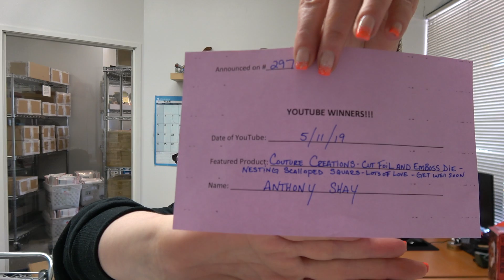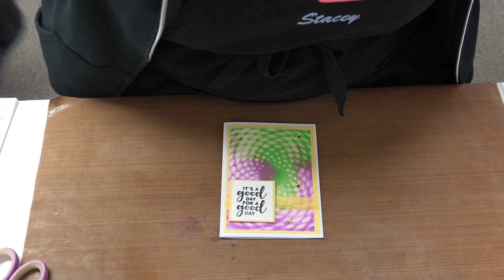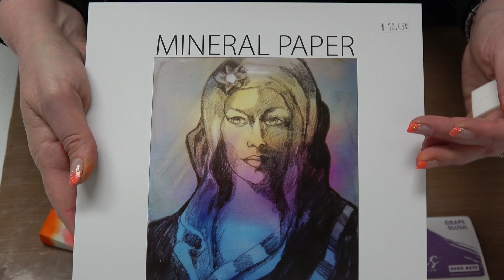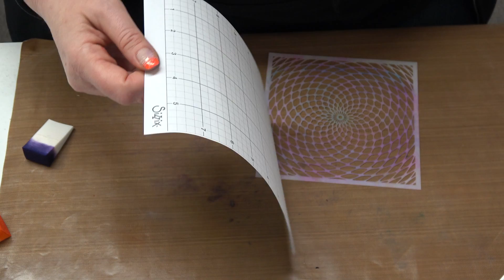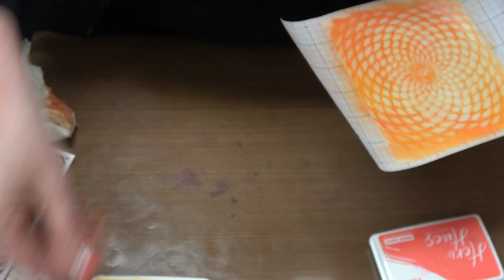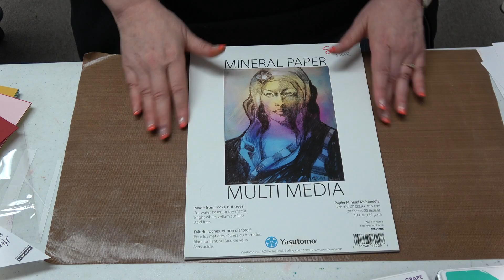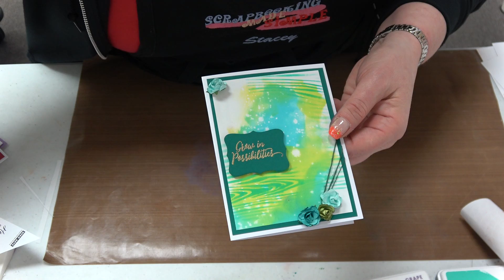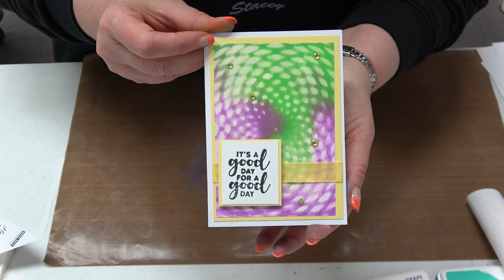#297 What is Yasutomo Mineral Paper and how to use NEW Hero Arts Reactive Inks, Stamps & Stencils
Hello Hello!!!  Pure MAGIC!  That is what these new inks from Hero Arts are when you use them with Yasutomo Mineral Paper!  Never heard of Mineral Paper, well, it might just be your next favorite thing!  When I started to pay with the inks and this "magical" paper, I surprised myself with all that could be done!  The ideas kept popping in my head and I just had to try all these ideas out!

So, get ready to ohhhhh and ahhhhh.  There might even be a gasp or two because the magic that these products will bring to your crafting is so much better than a rabbit coming out of a hat!!!

Smiles,
Stacey